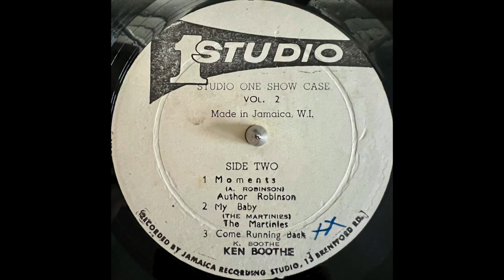Arthur Robinson - Moments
Studio One Show Case Vol. 2 LP